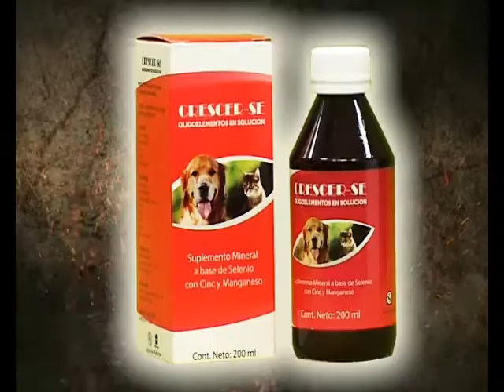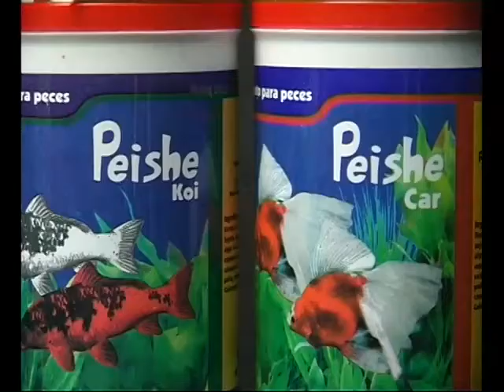PÓRTESE BIEN SEA ANIMAL (01-03-15) - - "Tres grandes científicas"